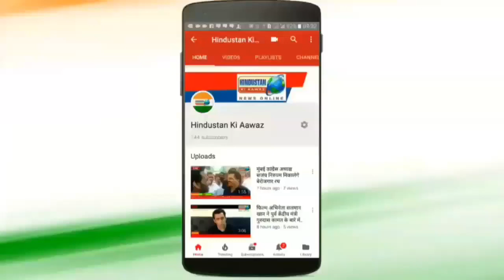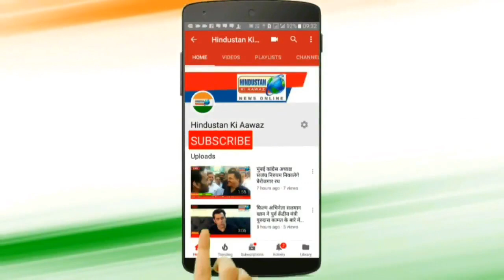रायपुर की झुग्गी झोपड़ी में जाकर मत मांग रहे है अशोक राज आहूजा